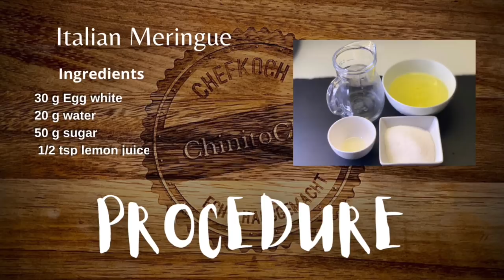Recette de la Charlotte aux Abricots || Charlotte Bavarian Cake ll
Ingredients

Biscuit ( Lady Finger Sponge Cake )
4 eggs
50 g sugar
80 g flour
20 g powdered sugar

Syrup
10 g Lemon Juice
65 g sugar
65 g water

Bavarian Cream
200 g milk
250 g heavy cream
100 g sugar
15 g vanilla extract
8 g (2 sheet )  gelatin

Apricot Mousse
150 g apricot purée
200 g heavy cream
100 g water
50 g sugar
8 g  ( 2 sheet ) gelatin

Italian Meringue
30 g Egg white
20 g water
50 g sugar
 1/2 tsp lemon juice

CHECK OUT :

MY BLACK GLOVES ON THIS VIDEO

MY MIXER ON THIS VIDEO

No intention to infringe title, photos or audio used in this video